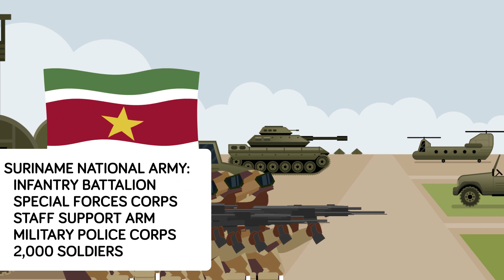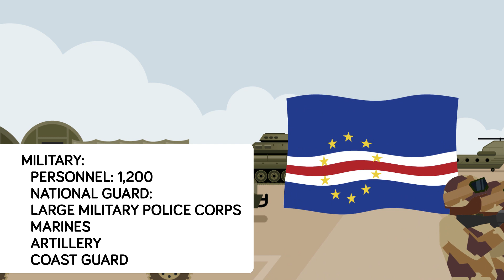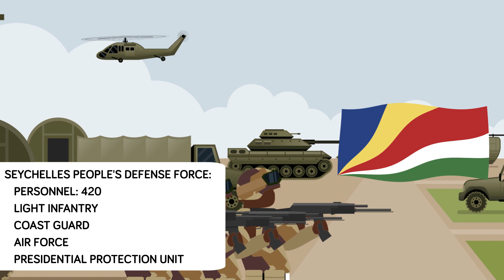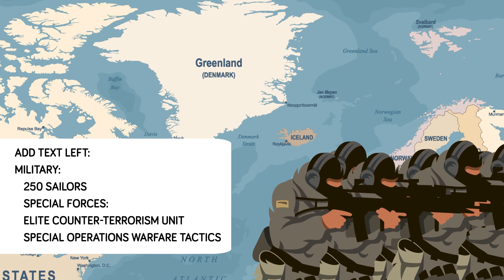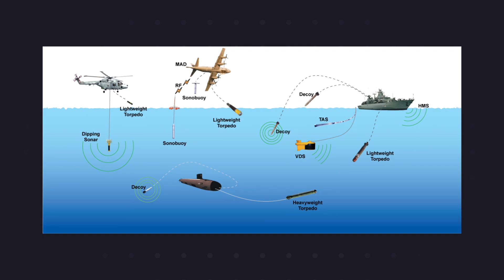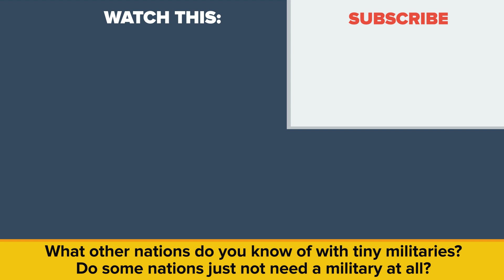The 15 Smallest Militaries In The World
We have a feeling you could name a few of the biggest militaries in the world. The Unites States, China, Russia, but what about the opposite end of the spectrum? In today's educational video we are looking at the smallest militaries in the world.